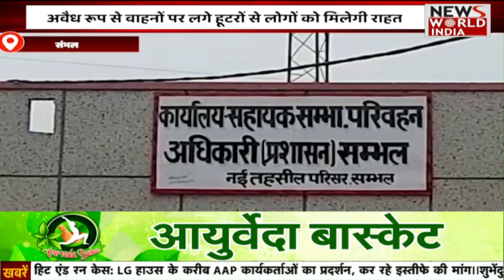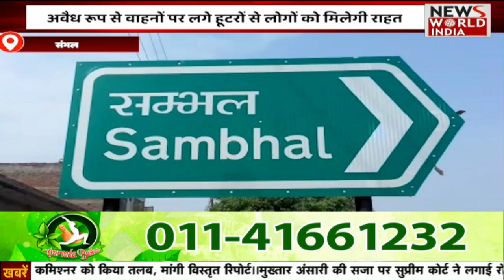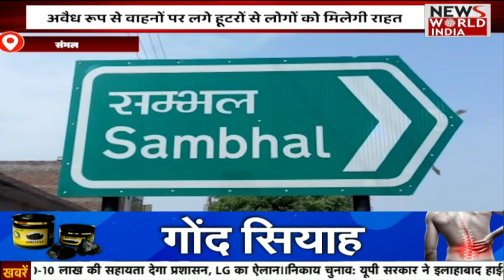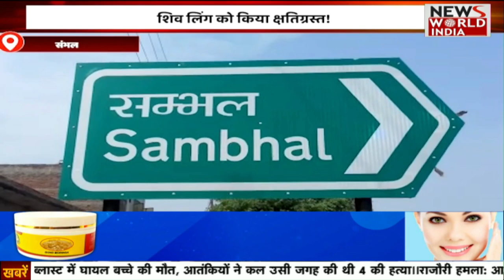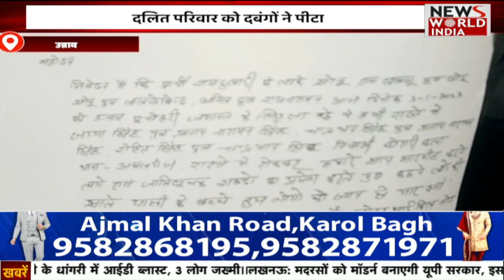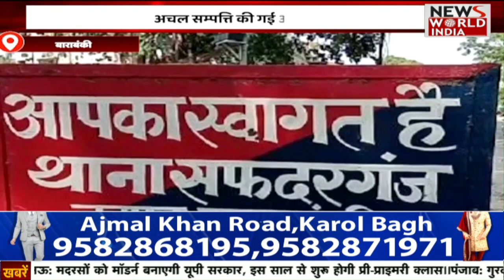Bulletin 9 AM में देखिए Uttar Pradesh की बड़ी खबरें | Top Headlines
संभल जिले में असामाजिक तत्वों ने शिव मंदिर में तोड़फोड़ की है वही शिवलिंग को भी क्षतिग्रस्त किया है देव प्रतिमा तोड़े जाने की घटना से श्रद्धालुओं में आक्रोश फैल गया गुस्साए लोगों ने सड़क पर जाम लगाकर विरोध प्रदर्शन किया वही पुलिस प्रशासन ने कार्रवाई की बात कही है